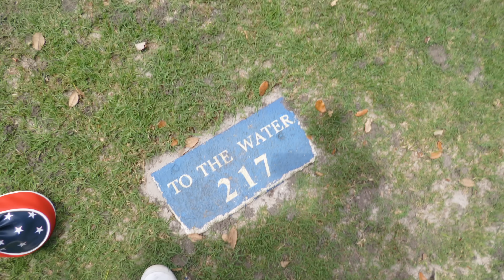Can We Shoot THE PERFECT Round Of Golf?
Luke Clanton